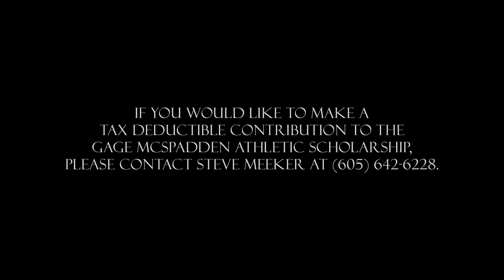Gage McSpadden Feature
Gage McSpadden was a distance runner at Black Hills State before he was tragically killed. In this short video, his father, brother and head cross country coach Scott Walkinshaw talk about Gage.